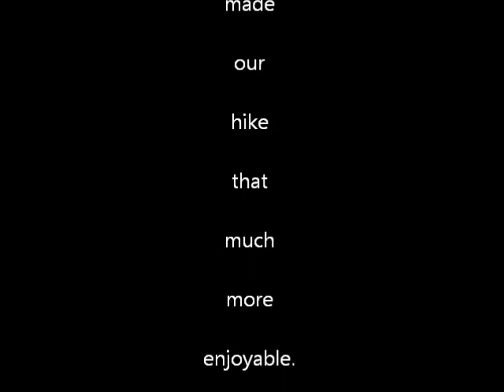Incredible Insects Documentary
A team of scientist discover that the insects are trying to take over the world, and fight for their lives to save the planet from sure destruction! actually we were just bored when we went on a hike. there are some Lord of the Rings references in there, some Home Improvement references, and just whatever else came to our minds. sorry if the music is too loud.